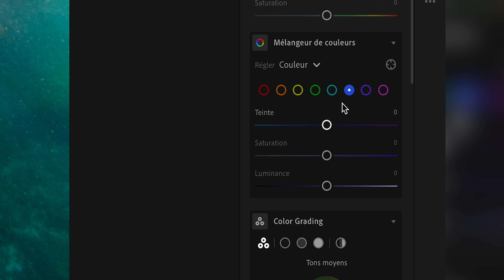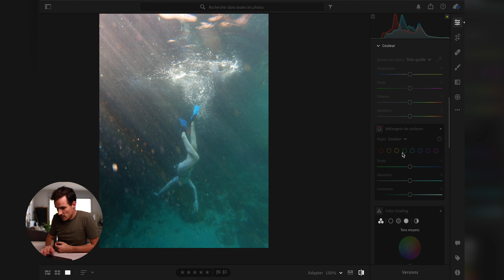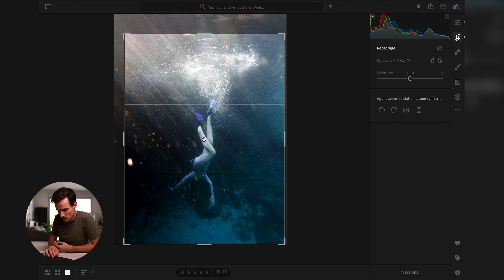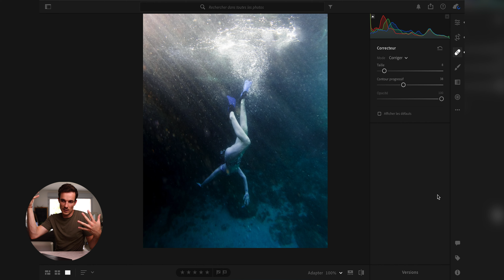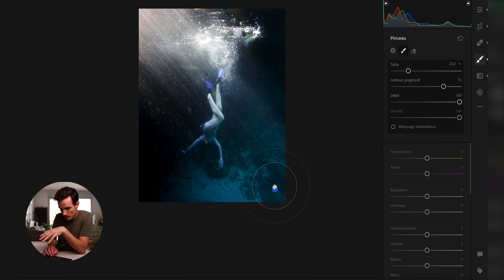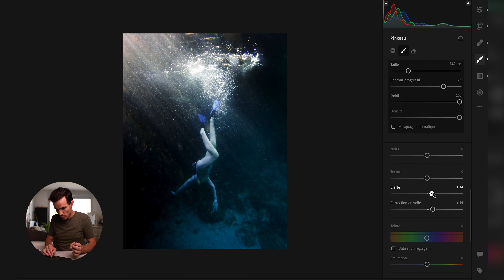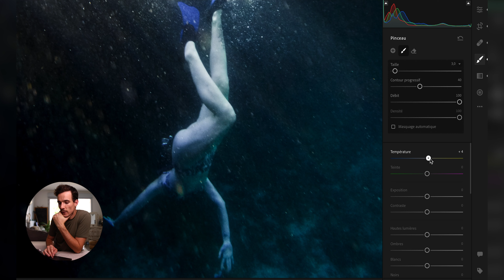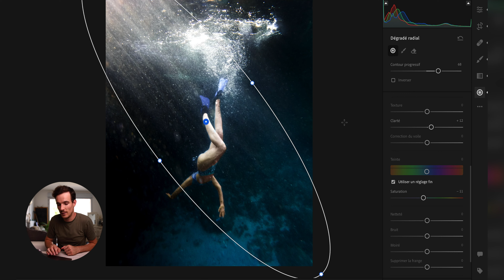Comment EDITER une photo GOPRO SOUS-MARINE (Tuto Lightroom)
Dans cette vidéo je vous montre comment retoucher un photo sous-marine prise avec une GoPro ! (Simple, rapide, efficace)

▶ MON MATERIEL chez IPLN 👇🏼

▶ Retrouvez-moi sur 👇🏼